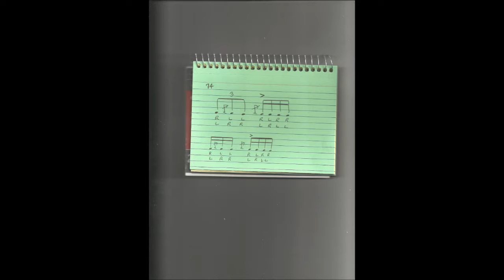Combo # 74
NONE